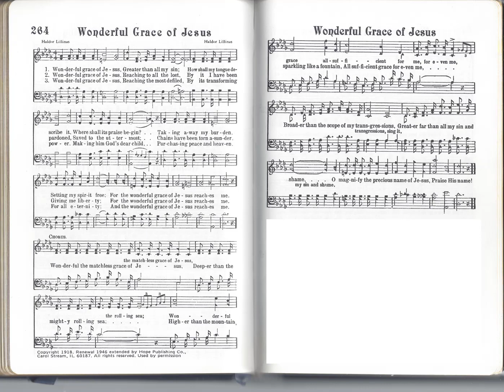Wonderful Grace of Jesus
Congregational Singing
Red Bank Church of Christ
Chattanooga, TN
April, 1998